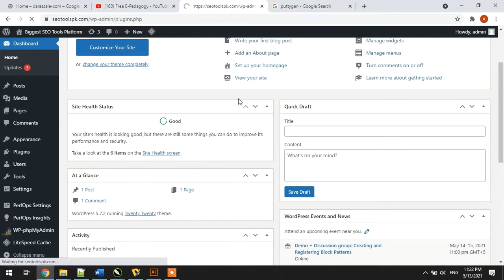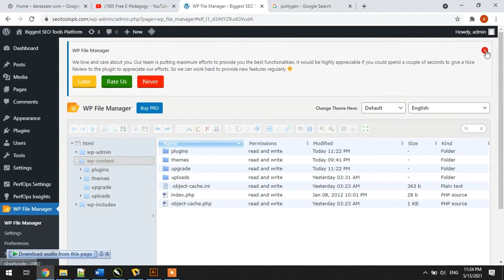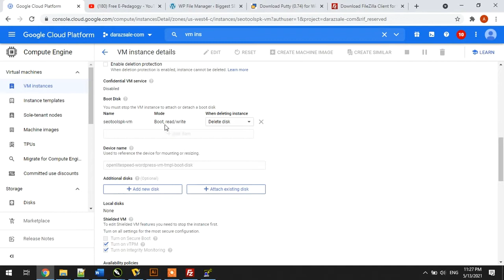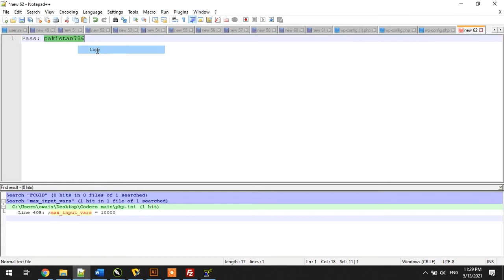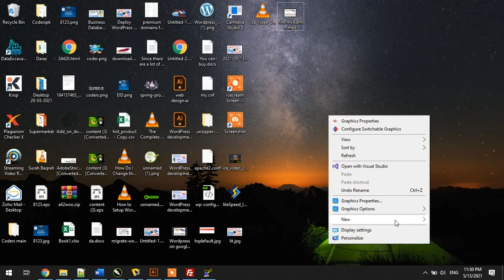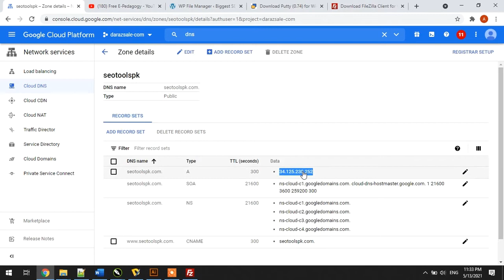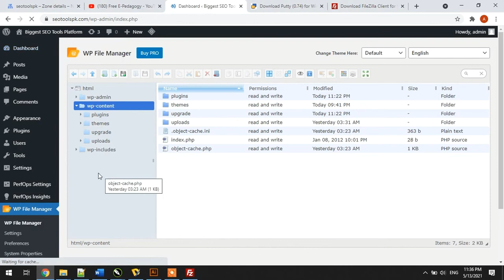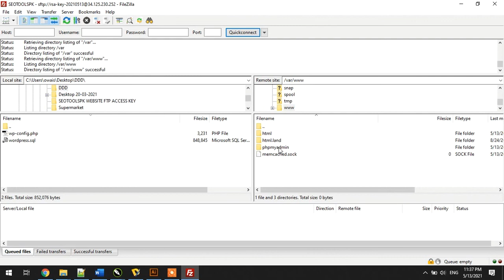Wordpress FTP on Google Cloud FileZilla & Files Manager Urdu/Hindi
Google Cloud FTP FileZilla Configuration & Files Manager for Wordpress openlitespeed Urdu/Hindi
I am Awais Aslam,  a seasoned Wordpress and Graphic Design Trainer with more than 12years of experience. The purpose of this training is to teach Graphic Designing professionally for FREE.